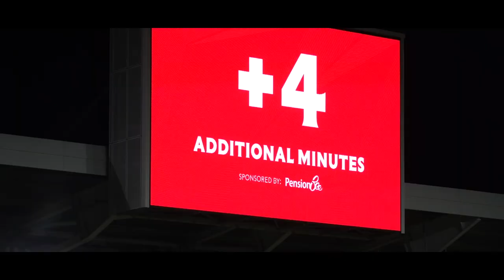TONEY and JENSEN fire Bees to ANOTHER win 🎯 | Brentford 2-0 Bournemouth | Premier League Your View 🍿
brentfordfc earned another three premierleague points under the lights after goals from Ivan Toney and Mathias Jensen were enough to beat Bournemouth! Here's the best of the action from pitch side and in the Gtech Community Stadium stands as the Bees go seven league games unbeaten.

At the game? Let us know who impressed you most in the comment section below!